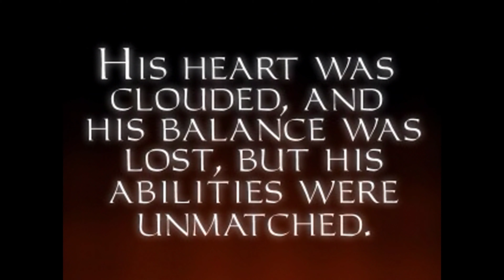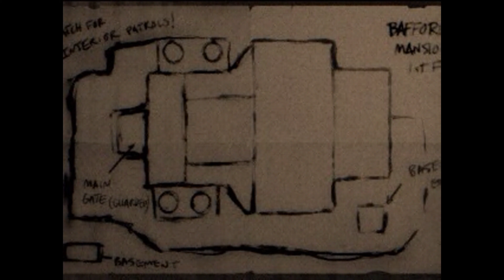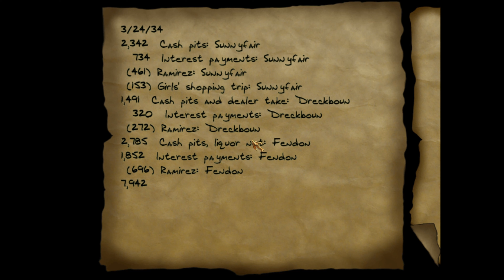Thief: The Dark Project - Mission 2: Lord Bafford's Manor (Expert & All Loot / TG / TFix & HD)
Thief Garrett gets the job by his fence Cutty to steal the valuable scepter of Lord Bafford out of his manor.

Total loot value on all difficulty settings: 1429

Lord Bafford's Manor is probably THE most exemplary mission in the entire Thief series: A nobleman's manor, a special object to steal, in and out without raising any concern among the guards. No wonder it's the first real mission after the tutorial - it contains just about everything the series stands for in a manageable extend for a great start so it makes perfect sense that it also was the original demo version mission.

00:00 - Briefing
02:14 - Mission Start
02:45 - Hidden arrow cache
03:13 - The one and only loot before entering the manor
04:04 - Hidden spider cave in the sewer with loot
15:58 - Secret entrance to throne room

Play- and walkthrough of Mission 2 "Lord Bafford's Manor" of the 1998 stealth-action grandfather Thief: The Dark Project in the Thief Gold version with TFix and the HD Mod 1.2 on the highest difficulty "Expert".

I'm playing more or less rapid but not even close to speed-running, mostly as ghost but if someone stands between me and my loot and can't be avoided I won't hesitate to knock him out but no human was seriously harmed during production of this video. However, that doesn't count for undeads, burricks, spiders and other nonhumans... in any case I think the video series works very well as a walkthrough and at the same time as "just for watching" a full playthrough including story without aimless wandering.